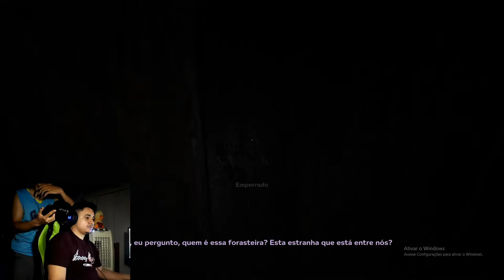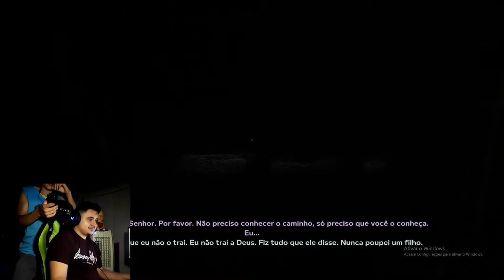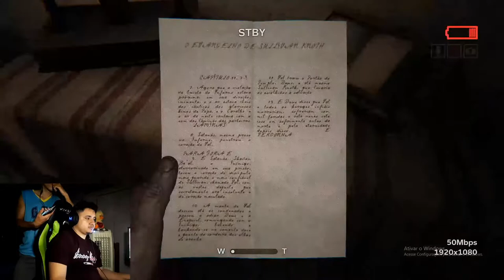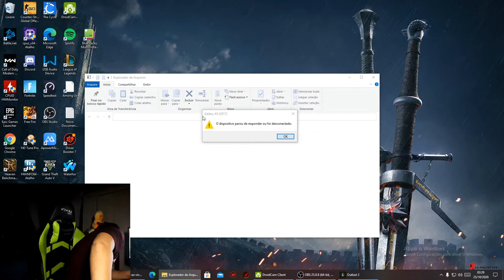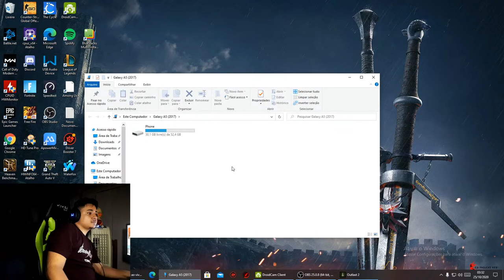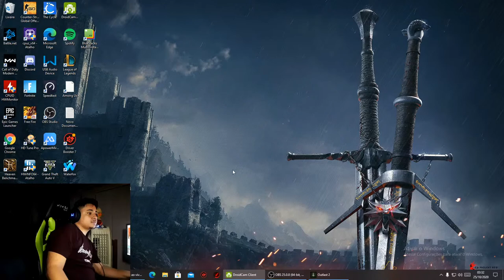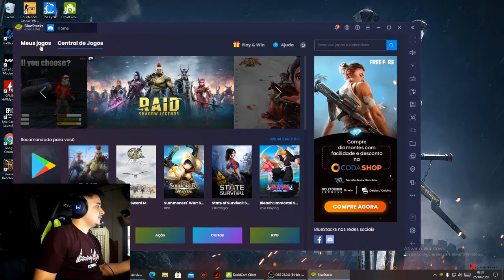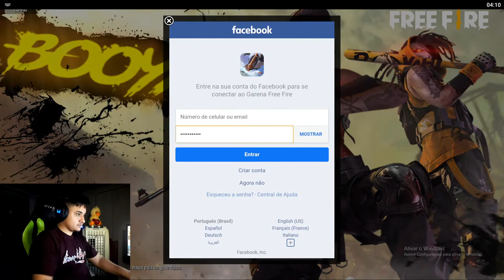OUTAST2 COM MEU MANO SABO. LIVE ON